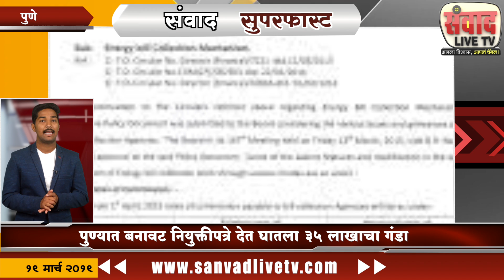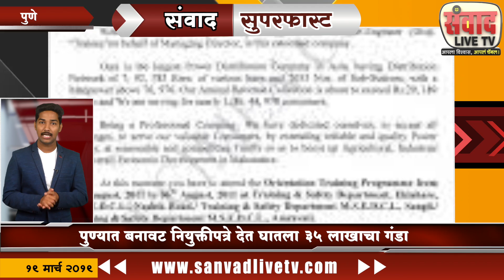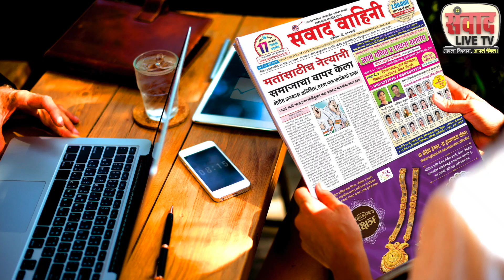sanvad superfast 19 march 2019